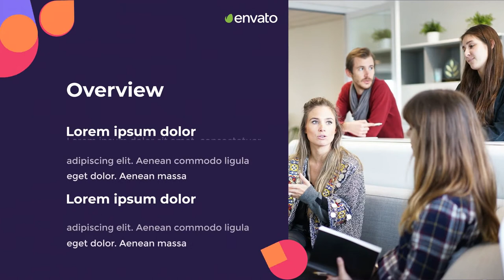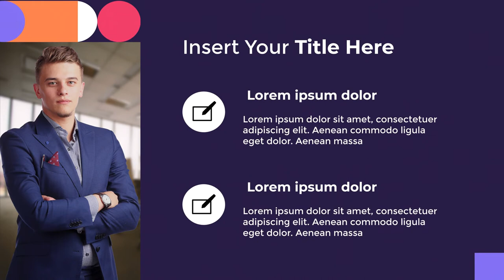Online School Promo Presentation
Stylish and modern presentation template, perfectly made for online learning presentations, corporate slides, online schools and many more. Every slide is unique and flexible to be replaced by your content. No plugins are required and it renders fast.

Project Details:

- 20 animated slides

- Modular structure

- 4K resolution